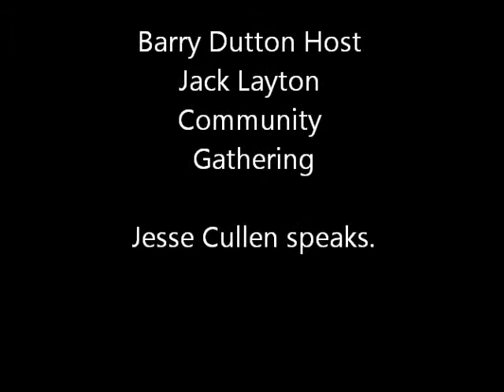Barry Dutton Hosts Jack Layton Community Gathering: Jesse Cullen speaks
Jesse Cullen speaks at Jack Layton Community Gathering hosted by Barry Dutton.